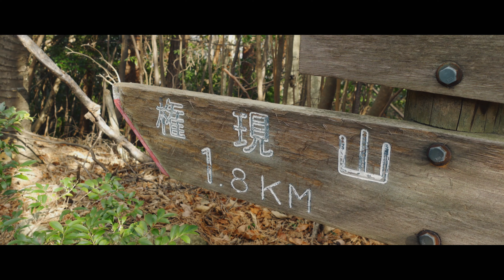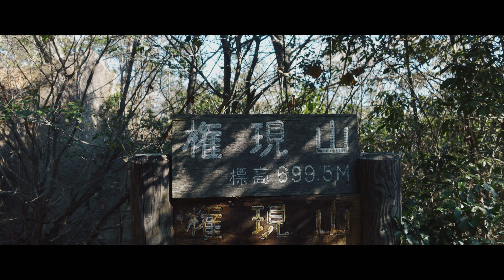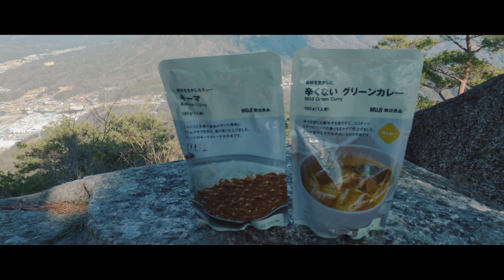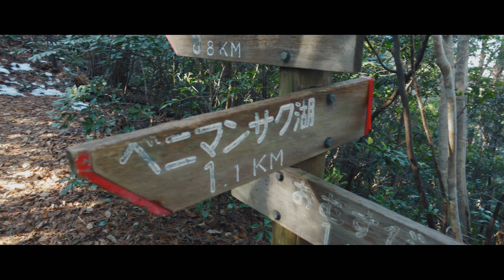【大野権現山 (広島県廿日市市)】今年最初の山です。途中のおむすび岩からの展望が最高でした。／Mt.Onogongen(Hatsukaichi City, Hiroshima Prefecture)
2023年1月2日

今年最初の山は、広島県の『大野権現山』に登りました。

登山口は『おおの自然観察の森』です。

まずは展望の良い、おむすび岩に向かって歩き、そこから権現山まで縦走しました。

少し急なところもありますが、しっかり整備されているので安心して歩くことができました。

権現山の展望も悪くはないですが、おむすび岩のほうが断然良いので、おむすび岩の往復が手軽でおすすめです。

広島県の山はあまり知らないんですが、ありますね！良い山😊

また機会があれば広島の山に登りに来たいですね👍

・SONY ZV-1(デジカメ)
・GoPro9 (アクションカメラ)